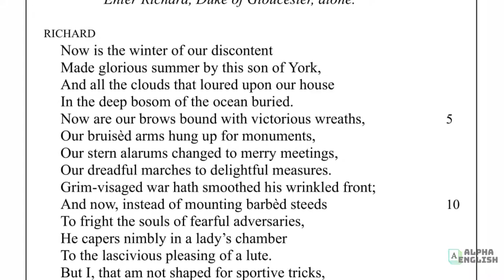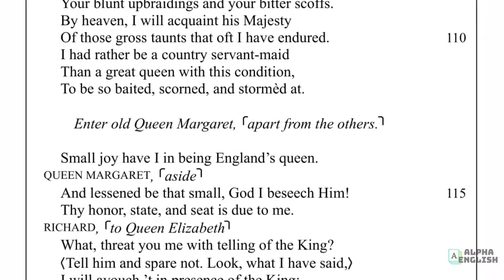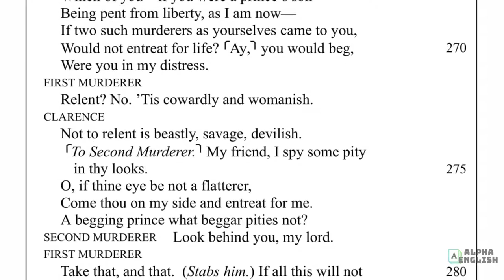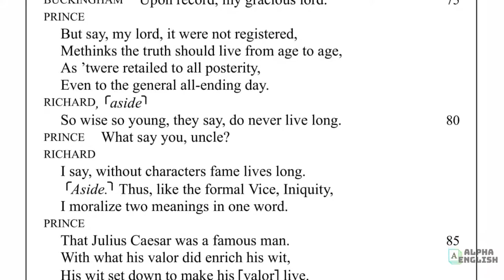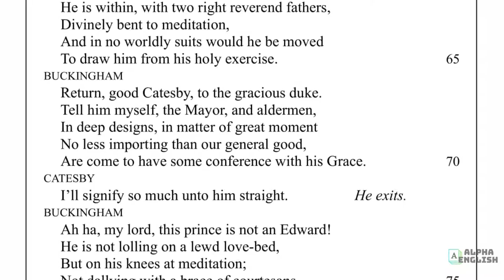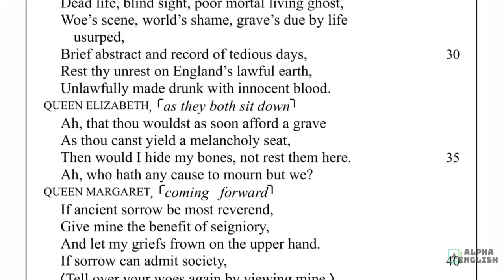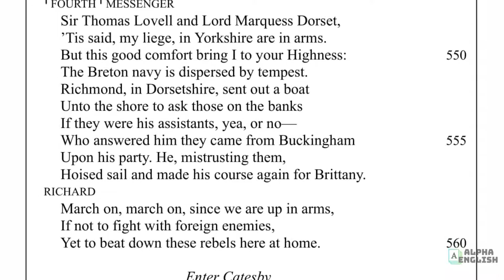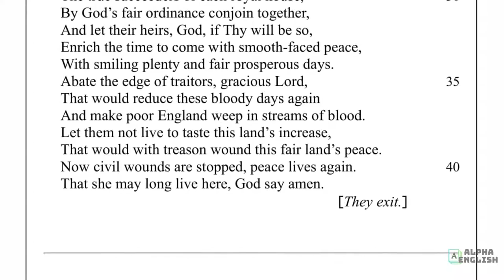The Dangers of Ambition and Power | The Tragedy of Richard III Full Play| Study Shakespeare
Richard III is an early history play probably written and performed around 1592-93. It is the culmination of Shakespeare's earlier three plays about Henry VI and chronicles the bloody career of Richard, Duke of Gloucester. As the play opens, the Wars of the Roses are over, King Edward IV (Richard's brother) is on the throne, and all is ostensibly well. The problem? Richard wants to be king - and he'll stop at nothing to realize his ambition.

Chapters:
00:00:00 - Act 1 Scene 1
00:09:19 - Act 1 Scene 2
00:24:14 - Act 1 Scene 3
00:45:41 - Act 1 Scene 4
00:59:25 - Act 2 Scene 1
01:07:30 - Act 2 Scene 2
01:16:01 - Act 2 Scene 3
01:18:25 - Act 2 Scene 4
01:22:27 - Act 3 Scene 1
01:33:21 - Act 3 Scene 2
01:39:07 - Act 3 Scene 3
01:41:02 - Act 3 Scene 4
01:46:45 - Act 3 Scene 5
01:52:39 - Act 3 Scene 6
01:53:37 - Act 3 Scene 7
02:07:33 - Act 4 Scene 1
02:13:34 - Act 4 Scene 2
02:21:01 - Act 4 Scene 3
02:24:13 - Act 4 Scene 4
02:55:11 - Act 4 Scene 5
02:56:34 - Act 5 Scene 1
02:58:27 - Act 5 Scene 2
02:59:59 - Act 5 Scene 3
03:20:33 - Act 5 Scene 4
03:21:36 - Act 5 Scene 5